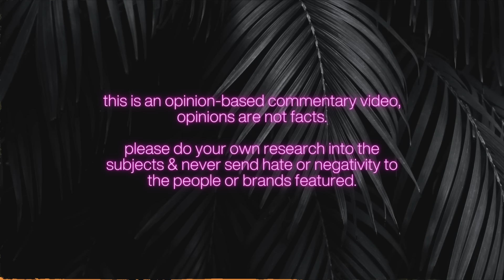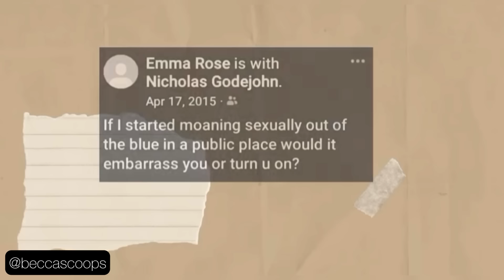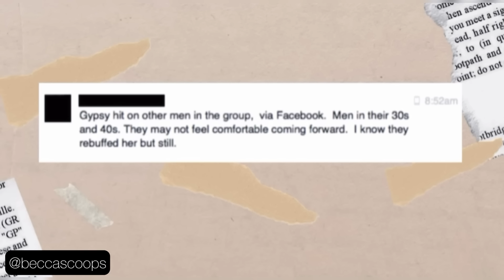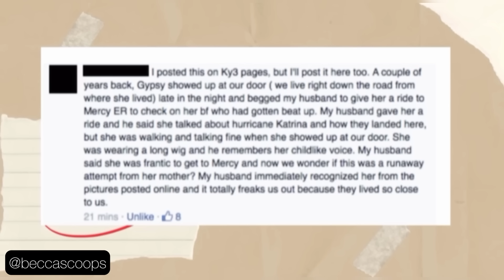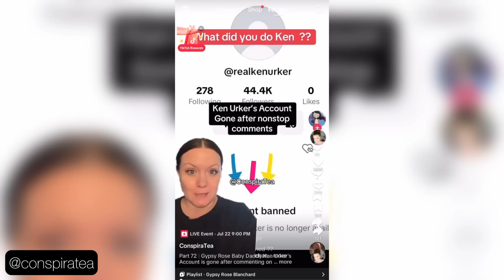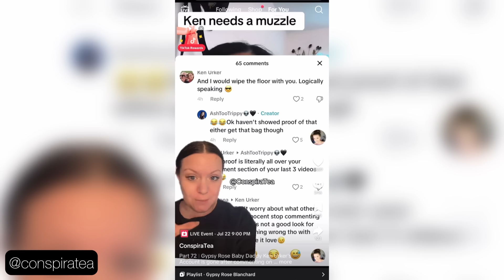IT’S OVER FOR GYPSY ROSE BLANCHARD… MORE EXPOSÈS RELEASED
Gypsy Rose Blanchard is being messy instead of “nesting”… Ken Urker banned on TikTok, Ryan Anderson is back & Becca Scoops exposes EVERYTHING with elegance 🪩…!